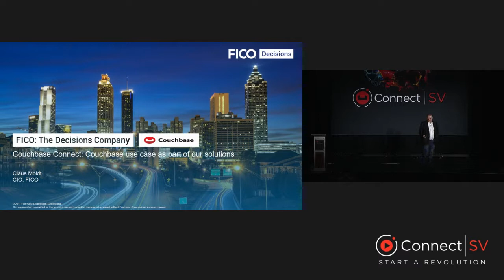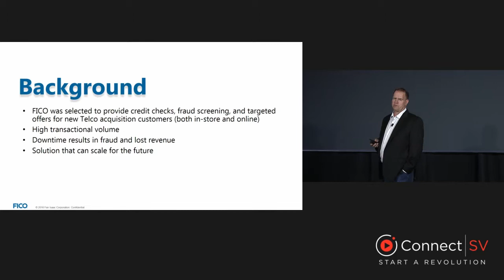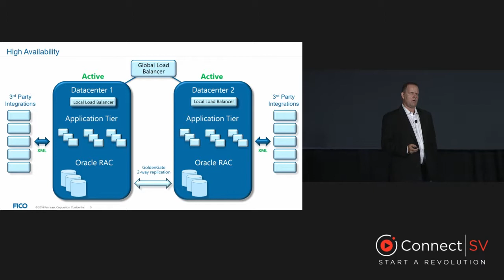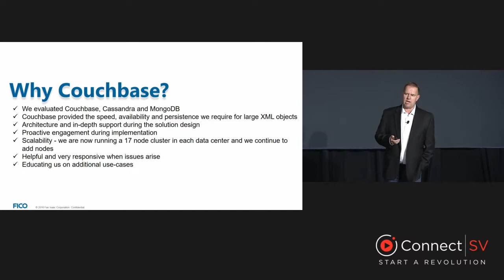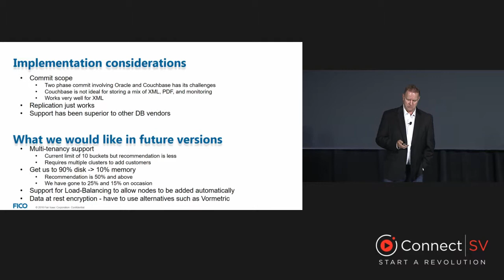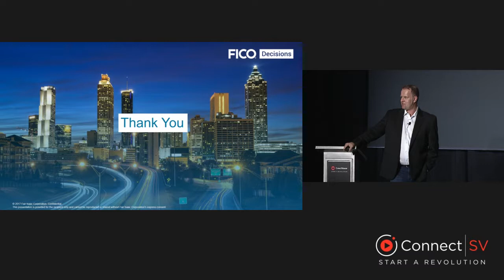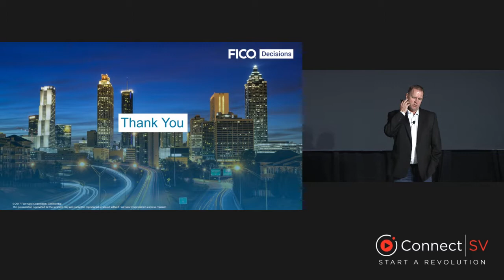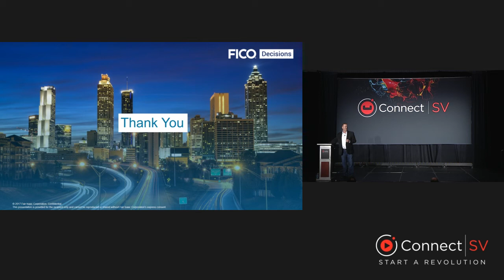Learning from FICO's implementation of Couchbase to support a large telco customer origin solution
Speaker: Claus Moldt, CIO, FICO

This session will cover FICO’s use case for Couchbase. It covers the decision to use Couchbase for collecting and storing large objects across multiple datacenters. We will share how the architecture is running side by side with an Oracle cluster. We will share the architectural and implementation challenges we experienced along the way. We will also briefly cover a few of the key feature requests we have for future considerations. Finally, we will share our experience interacting with the Couchbase sales, support, and product teams.